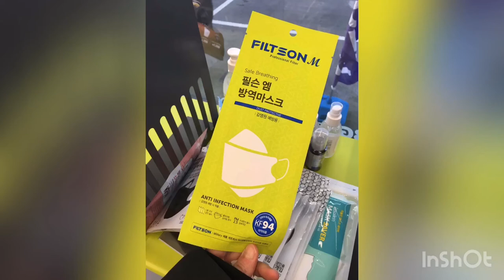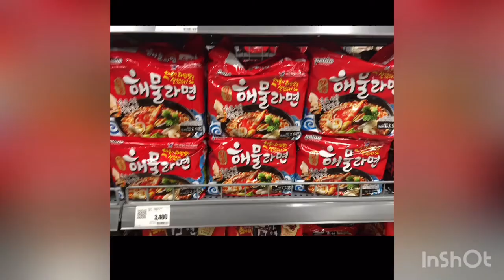Korea Vlog Ep.5 l 韓國疫情 賣場實況 l 便利商店不用排隊就買的到口罩?! 🕵🏻‍ COVID-19: What happened in marts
[韓國疫情 超市實際情況-2]
到了韓國以後最重要的就是物資了 😟
最擔心的就是買不買的到...
1/ 口罩
2/ 衛生紙
3/ 泡麵乾糧

這次來到韓國一個大型賣場 " Lotte mart 樂天超市"
和韓國四處可以看到的便利商店  " CU market"

便利商店的小角落有佈置防疫專區 KF94 的口罩
免排隊在超市就買的到
Lotte mart 的商品 宅在家的乾糧也應有竟有

還有特殊口味的餅乾
韓國的雞胸肉和台灣差不多 有各種調理好的口味🍗
一包100g 大概1280韓幣= 30 多元台幣